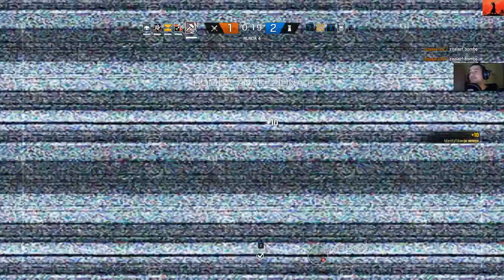Rainbow Six Siege - TDM - źle skończyłem